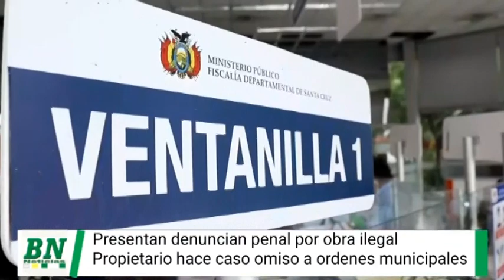Alcaldía sienta denuncia penal por obra en contravención